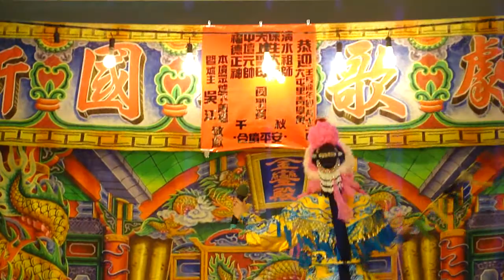101.05.02. 新國聲歌劇團 太行山 14 (北管+狀元調)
賴素娥飾演余賽花